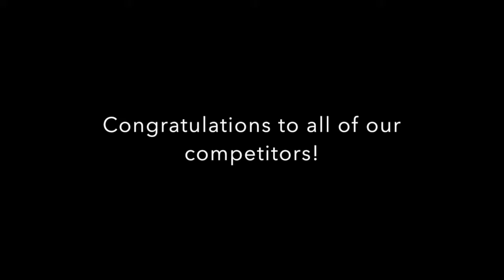COMPETE 2016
COMPETE is the perfect kickoff tournament for our World Team. If you are interested in testing your skills against competitors from around the state and the world, this is the perfect place to go!

Below are all of the competitors:

Constance Zoutis- 00:05

Izzy Del Pego- 00:33

Caryna Casarez- 01:19

Mason Brown- 03:11

Alyssa Kelley- 05:01

Delbert Kelley- 10:18

Kevin Galvan- 11:13

Christa Farmer- 17:58

Marisa* Casarez- 19:53

Bridget Bernet- 22:32

Dylan Housego- 24:14

Meilina Amaral- 28:01

Joseph Amaral- 31:31

Kamron Palizban- 32:36

Sensei Ty Amaral- 36:25